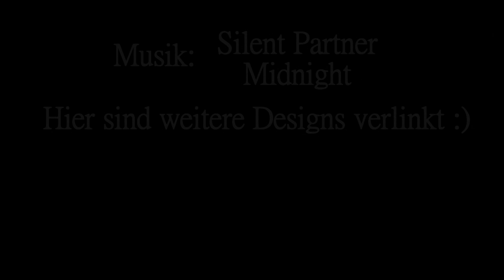Insekten Nageldesign selber machen / "Bug-Hunter" Nailart Tutorial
Hihu =)
heute habe ich ein Insekten Nageldesign für euch. Ich wollte unbedingt diese Fliege auf den Nägeln haben, weil ich sie so süß finde. Kombiniert habe ich noch mit anderem „Kleingetier“, damit das Design etwas interessanter wird. Ich hoffe, euch gefällt es. Lg ;)

Verwendet habe ich folgendes:
- Base Coat
- essence the gel nail polish 33 wild white ways
- ilnp my private rainbow (x)
- moyra stempelschablone 68 bug-hunter
- sheer black (selbst gemischt)
- p2 gloss goes neon polish 010 spaceshot, 050 loop-di-loop, 080 ferris wheel
- essence the gel nail polish 01 absolute pure
- mundo de unas stamping polish 2 black
- top coat

Lg und bis zum nächsten Video. ;)